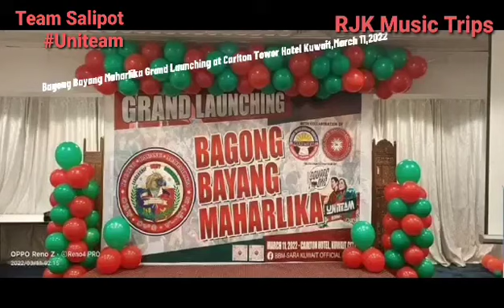BBM-SARA Bagong Bayang Maharlika *Grand Launching* Carlton Tower Hotel- March 11,2022